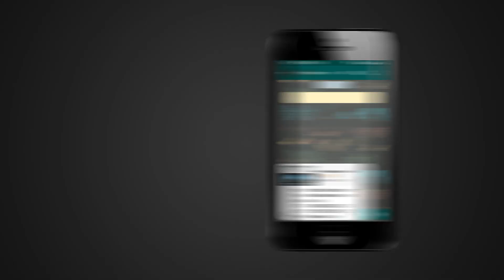FACT CHECK: Viral Video Shows Shivraj Singh Chouhan Crying at Not Being Chosen as MP CM?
A social media post claims that an accompanying video shows Shivraj Singh Chouhan crying after the BJP declared that Mohan Yadav would replace him as the Chief Minister of Madhya Pradesh. We check the veracity of the claim in this video.